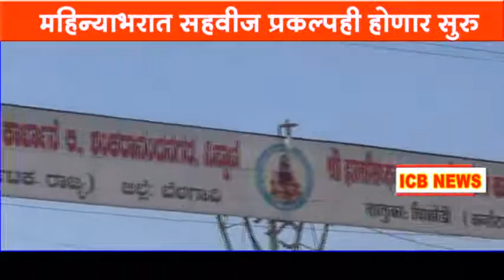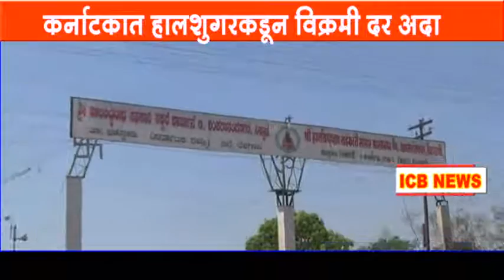ICB News Chikodi 26-02-2017 Subhash Joshi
Halshugar President Subhash Joshi  Press meet